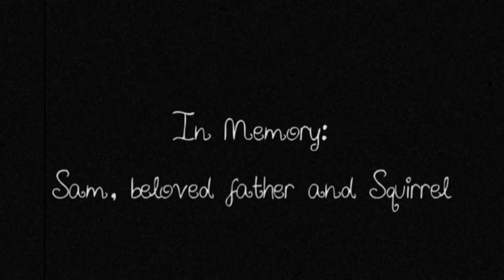The Trouble with Twins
Another tale of crime, punishment and high-speed chase scenes from ETConFilm...with a twist: IDENTICAL TWINS!